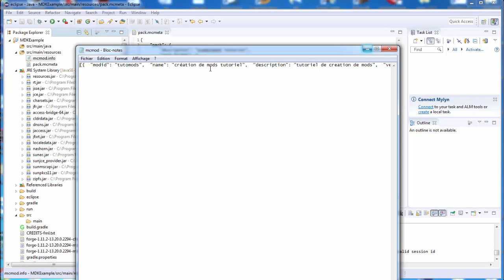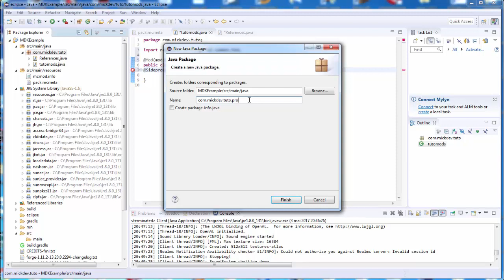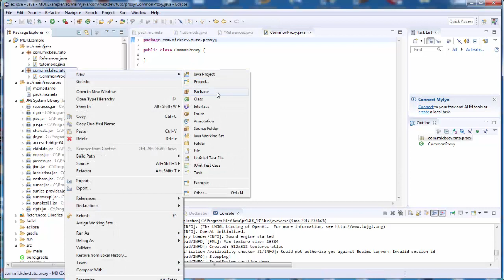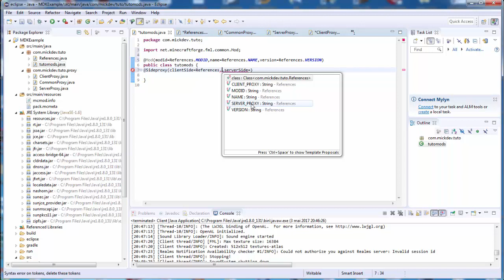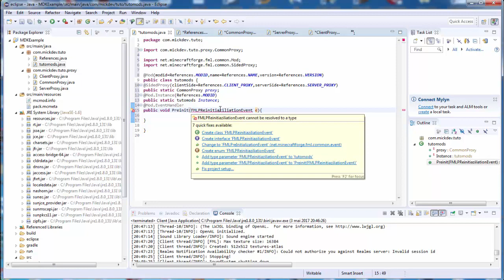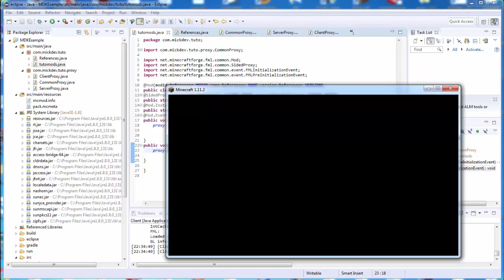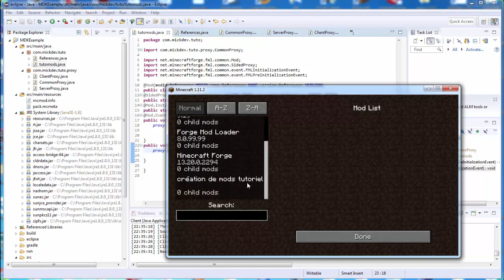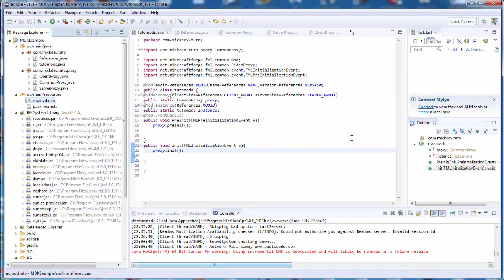[Tuto] Comment crée un mods en 1.11.2 ep1 la basse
Désoler problème de micro en ce moment
pour ce tuto je montre pas comment installer forge car il a trop de tuto sur youtube ds.
Dans ce tuto vous aller aprendre la basse simple
de la création de mods pour aficher le nom du mods dans forge.
Prochaine vidéo création d'un Blocks